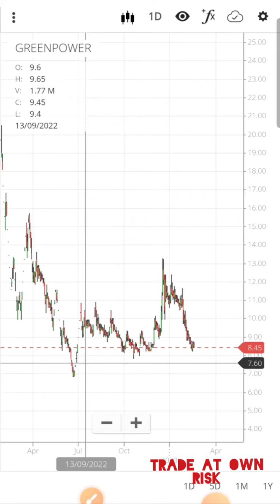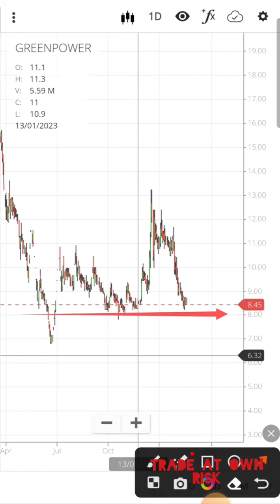Orient Green power share news | Green Power share price target